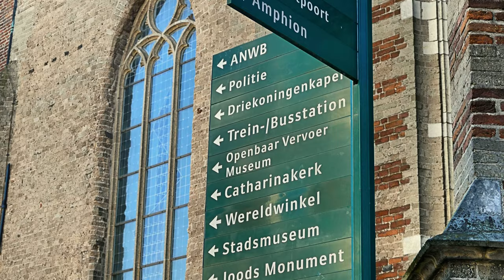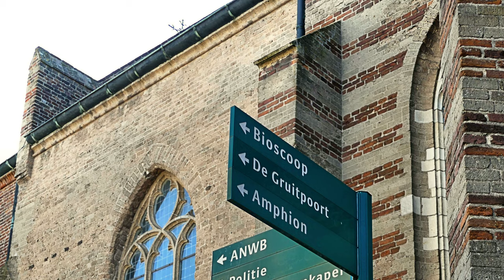ZichtOp: Doetinchem (NL) - Catharinakerk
In 1450 stond op de Markt van Doetinchem al een kruiskerk gewijd aan de heilige Catharina. Die kerk werd vernietigd tijdens de grote stadsbrand van 1527. Na 1527 werd de kerk herbouwd en uitgebouwd tot een driebeukige hallenkerk. Bij het bombardement op 21 maart 1945 werd ook deze kerk door brand vernietigd. In 1950 werd de kerk weer in gebruik genomen. Pas in 1963 was een nieuwe toren gereed die tegen de kerk aan geplaatst was in plaats van erin zoals bij de oude kerk.